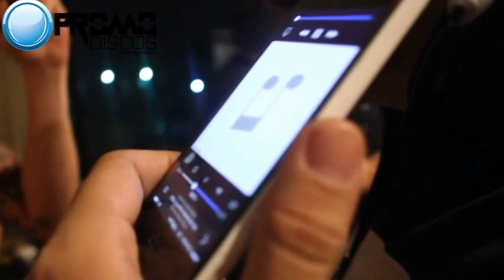Kent y tony Mas Real tras cámaras HTV 2015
Tras camaras de HTV 2015 Kent y tony disfruta de la vida detras del show de un artista reconocido, si te gusto el video compartelo y comenta